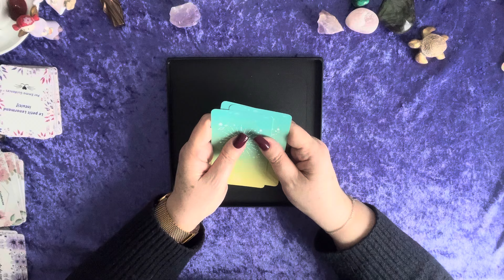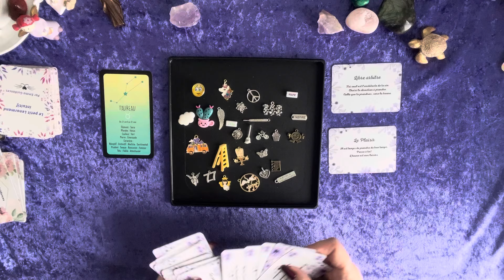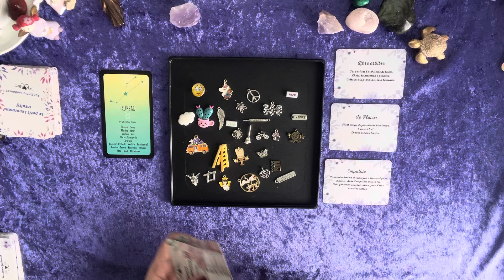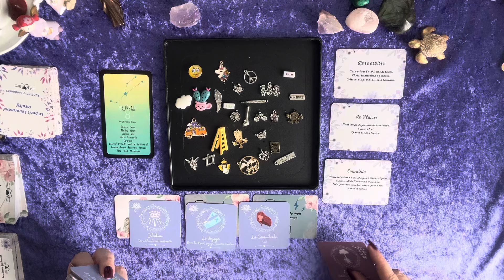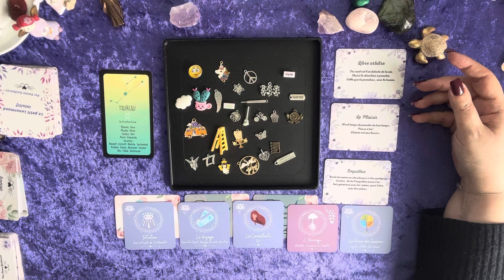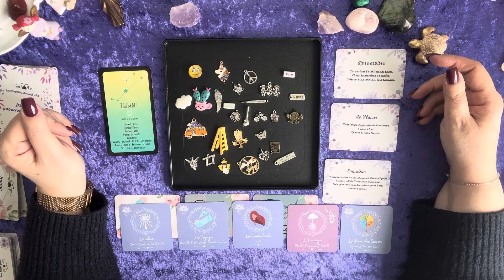Taureau ♉️ Spécial breloques- Guidance intemporelle- fil conducteur ❤️🍀🙏❓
Pour une guidance personnalisée en tant qu'abonné, n'hésitez pas à me contacter par mail en  donnant votre prénom et votre date de naissance. Ou envoyez moi un message sur WhatsApp (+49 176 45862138)

tarif pour les coachings:
-  1ere séance d' 1h30 = 95 euros

Votre Emma